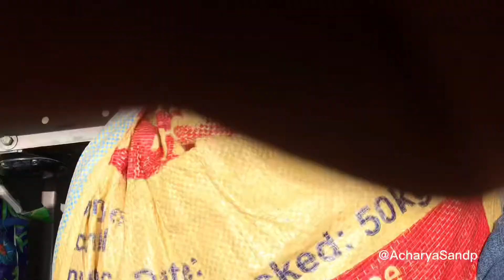Danger road maa chhat ko yatra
Dangerous road in Nepal 🇳🇵